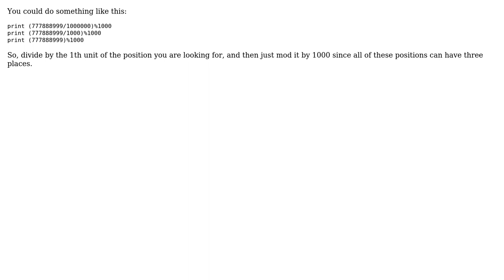Software Engineering: Capture portions of a number using mathematical operations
With thanks & praise to God, and with thanks to the many people who have made this project possible! You are responsible for your own actions.